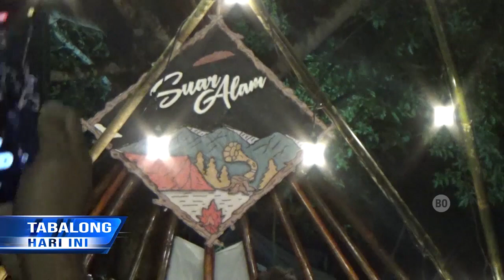Sound Of Nature Digelar Di Riam Bidadari